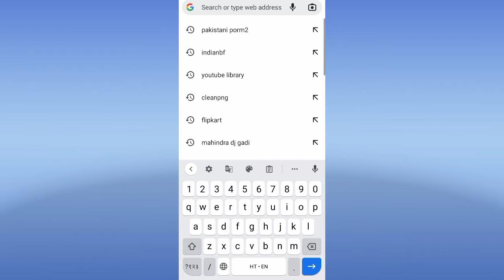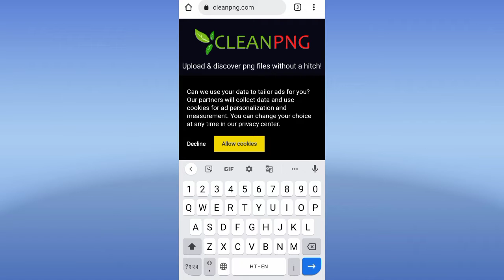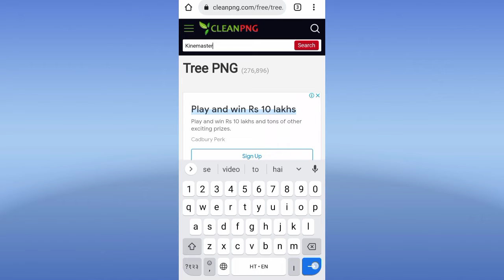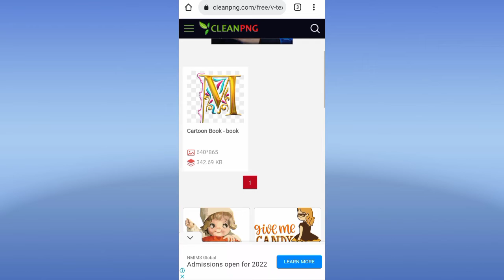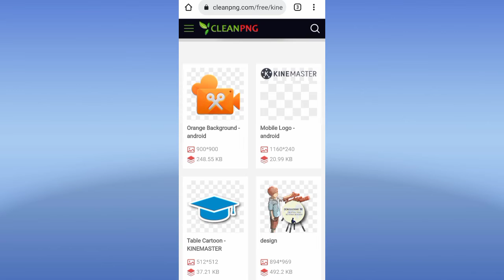Free PNG Kaise Download Karen 2022 || How To Download Free PNG Images || Vikesh Kumar 38 ||Clean PNG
फ्री पीएनजी कैसे डाउनलोड करें,free PNG kaise download Karen,clean PNG,comedy thumbnail kaise banaen,youtube channel kaise banaye mobile se,youtube channel kaise banaen,how to gain subscribe in 2022,how to increase subscribers,views kaise badhaye,subscribers kaise banaye,ishan monitor,technical guruji,technical Yogi,manoj dey,vikesh kumar 38,vikeshkumar38,विकेश कुमार 38,how to download free PNG images

Comedy Ke Liye Sound Effects Kaise Download Karen 2022 | Non Copyright Funny Sound Effects

Comedy Video Ke Liye Thumbnail Kaise Banaye | Thumbnail Kaise Banaen | Vikesh Kumar 38

free png kaise download karen, free fire png kaise download karen, free fire character png kaise download karen, png image kaise download kare free fire

Related Search HASTAGS